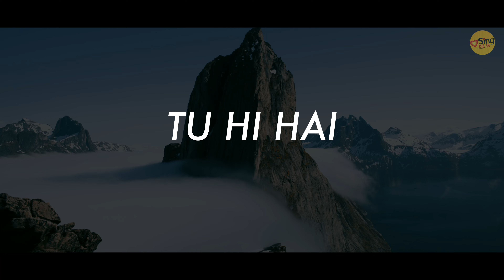Tu Hi Hai | cover by Kaushal Sati | Sing Dil Se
Sing Dil Se presents “Tu Hi Hai” by Kaushal Sati

"Tu Hi Hai by Kaushal Sati"

Cover Song Credits:
Singer: Kaushal Sati
Shot by: Shubh Panwar
Editor: Shubh Panwar
Mix and Mastered by SDS Studios

Original Song Credits:
Tilte: Tu Hi Hai
Singer:  Ali Zafar, Arijit Singh
Music Label: Sony Music India